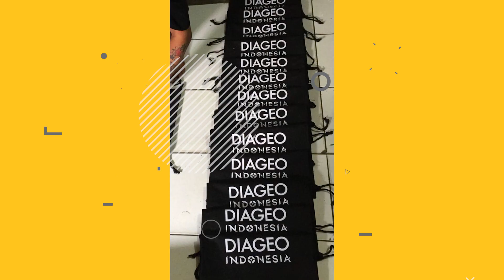Kudos Indonesia Customize Hampers & Merchandise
Happiness starts with small things called "CARE"
Create your own hampers & merchandise with us!